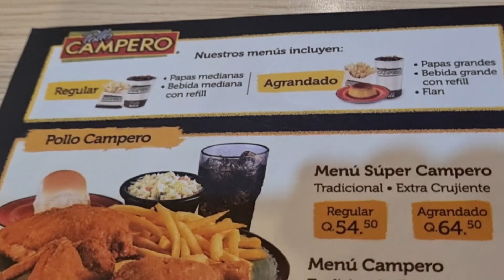🔴 UN BANQUETE EN EL FAMOSO POLLO CAMPERO CHAPIN Y CUAL FUE MI SORPRESA?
Conviértete en miembro de este canal para disfrutar de ventajas:
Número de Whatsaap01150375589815